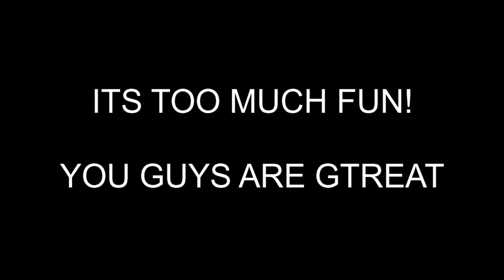Wire Art- "SHY GUY" Copper Wire Mask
my goodness! this one sure was quite the undertaking. it did not help that i got distracted by Skyrim.

so it really just started out as two wires and i just kept adding from there. im really pleased with the outcome.

i made a lot of mistakes along the way but hey, i corrected a few that i made last time. the next one should be even more awesome!

like my work? consider donating or purchasing. the sooner i have a gaming computer, the sooner we all can fight each other to death on the battle field.